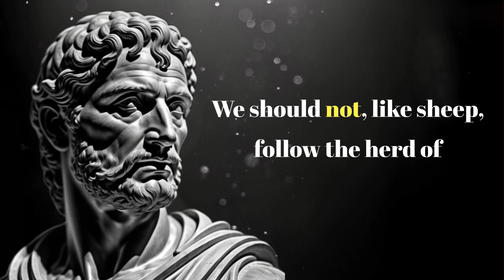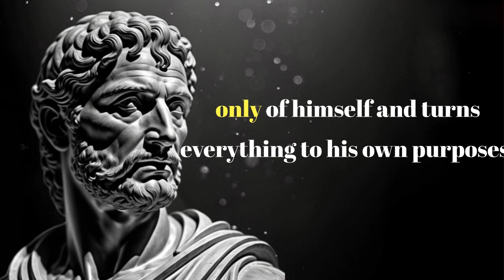Seneca's Guide to Resilience: 10 Quotes forOvercomingLife's Obstacles#inspiration#motivation#quotes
🎉 Welcome to our inspiring world of quote shorts! 🌟

Discover a treasure trove of wisdom and motivation with our carefully curated collection of quote shorts. 📜💫 Immerse yourself in the power of uplifting words and timeless wisdom from renowned thinkers, leaders, and visionaries. From heartwarming to thought-provoking, each short is crafted to leave a lasting impact on your day.

🚀 Let's embark on a journey together to embrace positivity, cultivate growth, and spark meaningful conversations.

🌈 Together, let's spread positivity and make the world a brighter place, one quote short at a time.

Thank you for being a part of our community! 🙏 Your support fuels our passion for creating impactful content that brightens your day. Let's inspire and uplift each other to new heights! 🌟💪